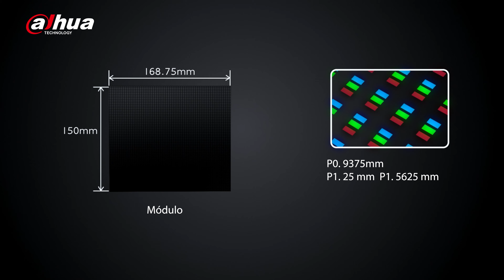Descubre la Serie AH de Dahua | Flip Cop Design y Alta Definición para Mejorar tu Experiencia Visual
Conoce la nueva Serie AH de Dahua, diseñada para ofrecer una experiencia visual sin igual. Gracias a su innovador diseño Flip Cop, disfrutarás de una iluminación completa 💡 y una luz más suave 🌟, perfecta para combatir la fatiga visual digital 👀. Con características como alta definición 🖥️, sin costura ✨, alta fiabilidad 🛡️, color intenso 🎨, fácil mantenimiento 🔧, y una alta frecuencia de actualización ⚡, esta serie está hecha para llevar tu visualización a otro nivel.

¡Descubre más sobre las soluciones visuales de Dahua que están revolucionando la tecnología!